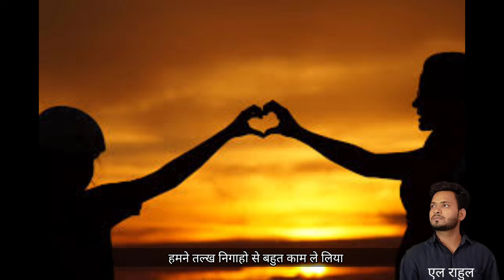Poetry on Breakup with love,Chalo ab gale lag jate hain,Duriya saari apni mitate hain By L Rahul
Helo frnds welocme to our channel in this poetry poet telling us the love after breakup how we  became alone ,How We beacme uncomfortable without each other ,How we r not living ,remembring to each other ,walking together ,Eating together and love together
and after breakup nothing is gud going.